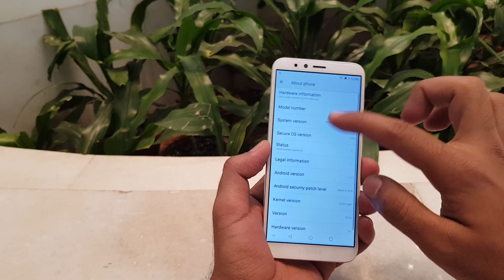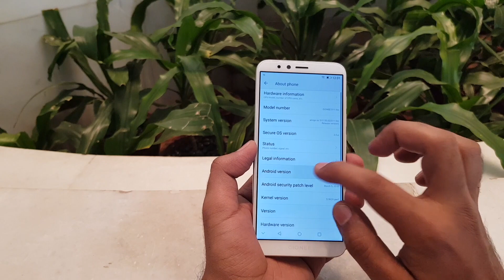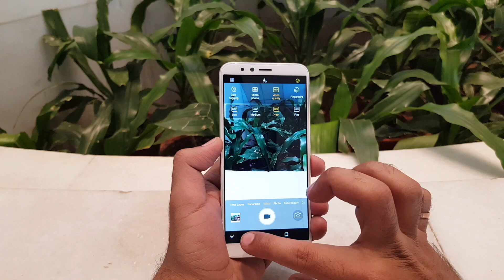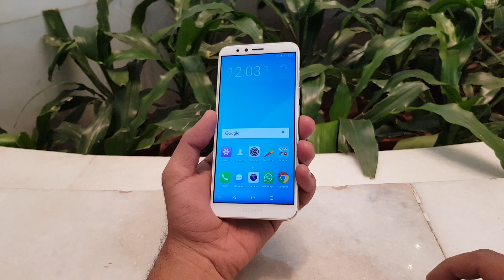Gionee S11 lite: First Look | Hands on | Price | Hindi [हिन्दी]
About Us:
91mobiles.com is the largest gadget research site in India that provides tools, reviews & rich content to help people decide which gadget best suits their needs. The platform also helps users to find best prices/offers for the gadgets.